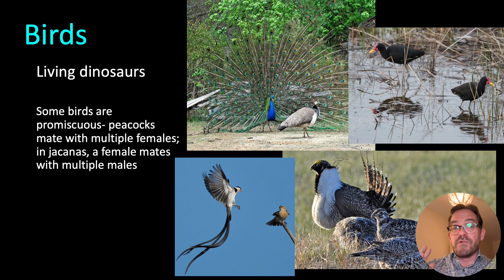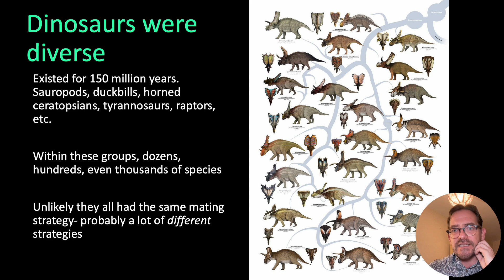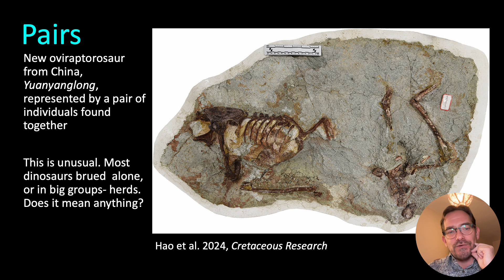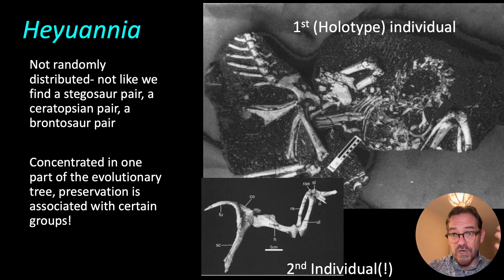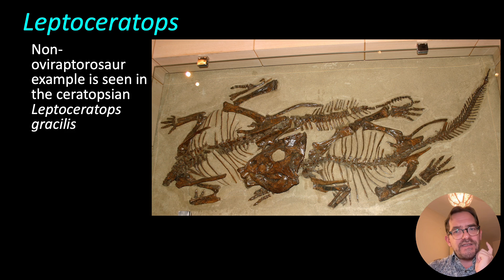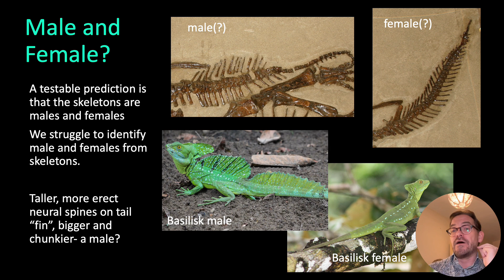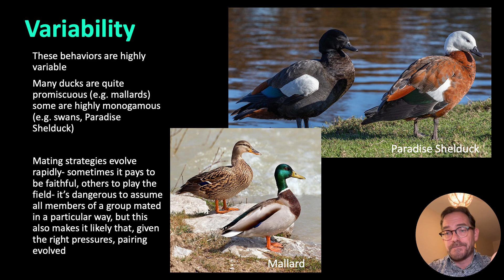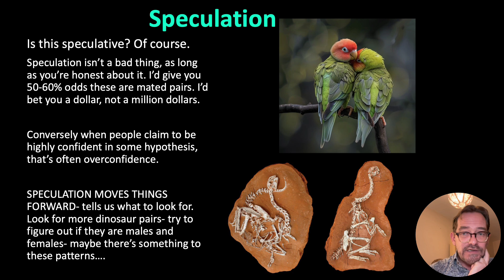Love in the Time of Dinosaurs — Did Dinosaurs Form Pair Bonds?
Did male and female dinosaurs pair up and mate long-term, or even for life? A surprising number of dinosaurs, mostly oviraptorosaurs and the odd leptoceratopsid couple,  were found buried together as pairs. If they died together, perhaps they lived together too...